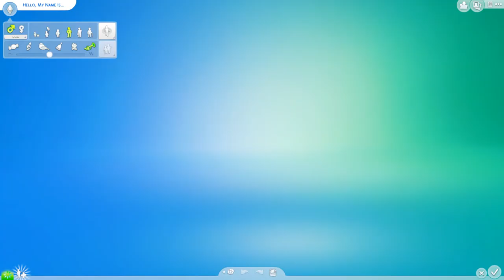Welcome To Glimmerbrook | The Sims 4 Realm Of Magic 🔮(Part 1)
Realm Of Magic is here! Follow the story of prospective Warlock Emrys Sharpe, eager Alchemist Melanie Dagwood and Witch Council heir apparent Sagittarius Blackwood as they navigate their way through the enchanted realm of magic.

I have an e-book self-published on Amazon, buy The Strange Secrets of Dunbrook Academy

Don't forget to like, comment, and subscribe to Ripley Gamer for more gaming content and feel free to message me with recommendations and suggestions for Let's Plays and Opinion Piece content.
Also make sure to hit that little bell button and keep track of when my videos go live.

A Big Thanks To My Patrons:
🦊Lord Mitch🦊James Bevan🦊